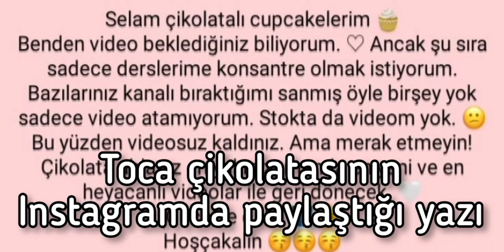Bir Gün Boyunca Çocuk Bakmaya Çalıştım | Toca life World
iyi seyirler 💛 ~

Hedef :
💛 100
💛 200
💛 300
💛 400
💛 500
❤ 600
❤ 700
❤ 800
❤ 999

Kullandığım edit uygulamaları 🎬 :
Kinemaster 💎
Inshot 💎
Az screen recordec 💎
Picsart 💎
Thumbnail maker 💎
Ibis paint 💎

Bu kısmı geçebilirsin 😝

En sevdiğim yemek 🍔 = mantı
En sevdiğim renk ✨ = sarı , kırmızı , siyah
Tuttuğum takım = Galatasaray ❤💛
En çok istediğim şey 🏆 = 500 olmak , ingiltereye gitmek
Yaşadığım şehir 🌈 = Istanbul

Roblox = queenjq0

Umarım beni seversiniz . Ne kadar 1 hafta kaybolsamda kanal hep aklımda 😂😂 . Canı sıkılan instagramdan ve ya yorumlara yazsın konuşalım 😂😂 .

Sizleri seviyoreee 💛💛💛

burayı geç karşim

TOCA LIFE
TICA BICA
TOCA LIFE TÜRKIYE
TOCA BOCA TÜRKIYE
TOCA LIFE WORLD TÜRKIYE
TOCA WORLD TÜRKÇE
TOCA LIFE TÜRKÇE
SUNFLOWER TOCA
TOCA SUNFLOWER
AMERIKA VLOG
AMERIKAYA GITTIM
AMERIKA VLOG TOCA LIFE WORLD
ÜNIVERSITE HAYATI
KARANLIK
GÜLÜCÜK
TOCA WORLD SUPERMALL
TOCA WORLD POOL VILLA
TOCA WORLD BOHEMIAN HOUSE
TOCA WORLD MISTY COTTAGE
TOCA WORLD RAINBOW APARTMAN
FRIDAY GIFT
CUMA GÜNÜ HEDIYESI
TOCA WORLD GIFT
TOCA WORLD FRIDAY GIFT
TOCA WORLD CUMA GÜNÜ HEDIYESI
TOCA BOX
TOCA LIFE ARCADE
TOCA LIFE SCHOOL
TOCA LIFE HOSPITAL
TOCA LIFE OFFICE
TOCA LIFE CITY